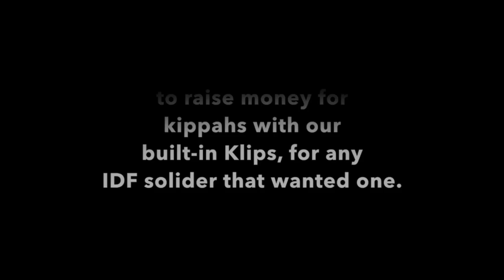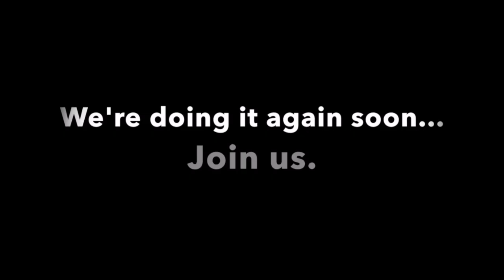2016 Monday Tier III Championship Fuchs Mizrachi Mayehm vs MTA Lions